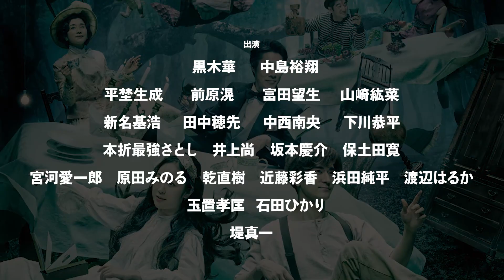Bunkamuraオーチャードホール『ウェンディ＆ピーターパン』スポット映像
黒木華、中島裕翔が初共演・ダブル主演！
世界的傑作戯曲「ピーターパン」をウェンディの視点から翻案した話題作が日本初演！

DISCOVER WORLD THEATRE vol.11
『ウェンディ＆ピーターパン』

公演日程：2021/8/13(金)～9/5(日)
会場：Bunkamuraオーチャードホール